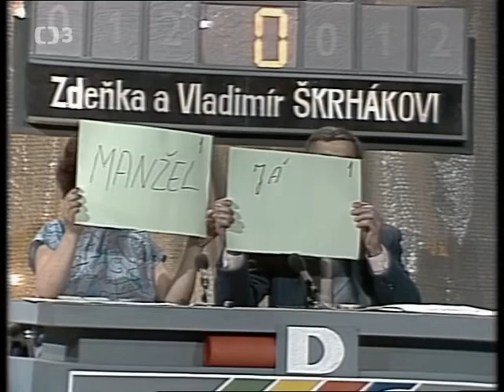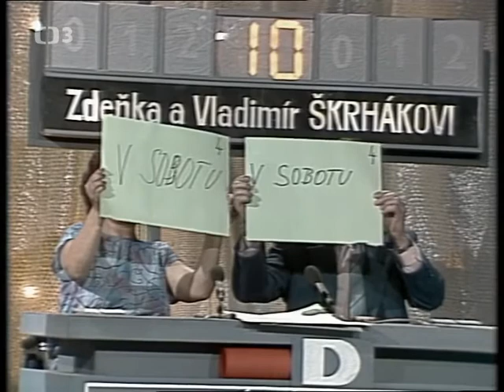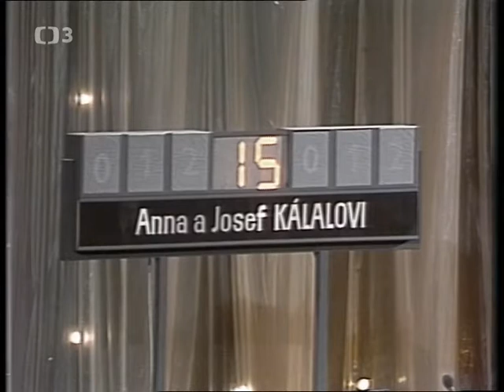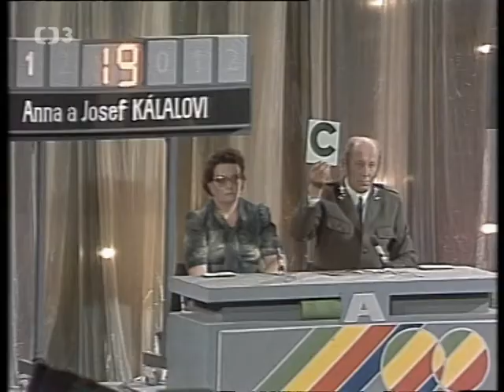Manželský pětiboj ◎ Pořad moderuje Zdeněk Junák (1988)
📀 Zábavný soutěžní pořad, kde čtyři manželské dvojice soupeří v pěti disciplínách. Pořad moderuje Zdeněk Junák (1988)
Čtyři manželské páry změří síly v populární soutěži, tentokrát pod dohledem moravského publika, které tvoří zaměstnanci brněnských podniků. Manželské pouto bude otestováno v pěti rozmanitých disciplínách a odměněno body od odborné poroty složené z brněnských uměleckých pracovníků. O odlehčení se během svých hudebních výstupů postarají zpěváci Michal David a Sagvan Tofi. Pořadem provází Zdeněk Junák.